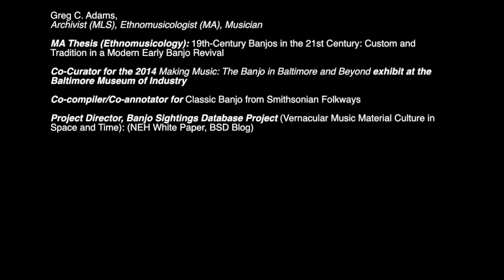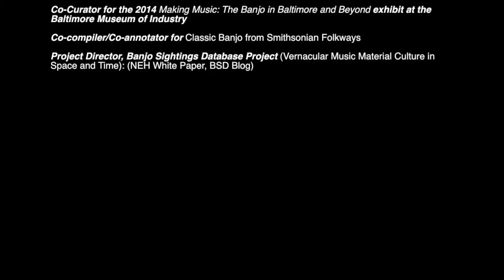Ekonting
Greg Adams plays the Ekonting, an African instrument which was one of the forerunners of the banjo.